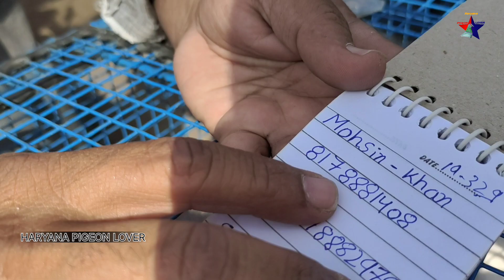jama Masjid kabutar market delhi ll Best Kabutar With Cheap Rate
🙏WELCOME TO HARYANA PIGEON LOVER 🙏